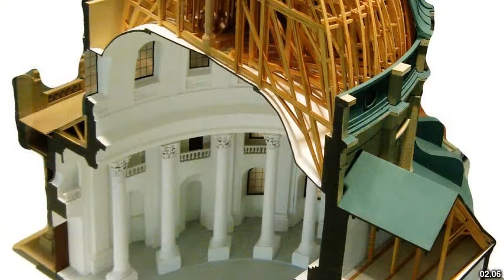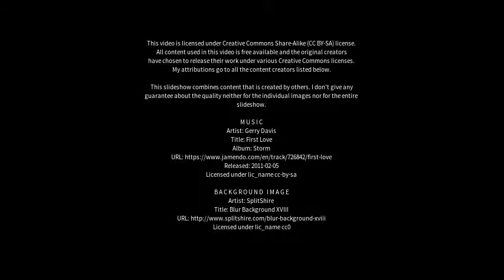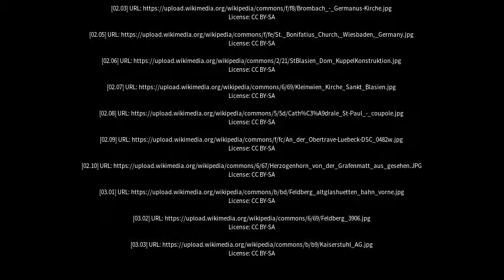Best places to visit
Best places to visit - St. Blasien (Germany) Best places to visit - Slideshows from all over the world - City trips, nature pictures, etc.